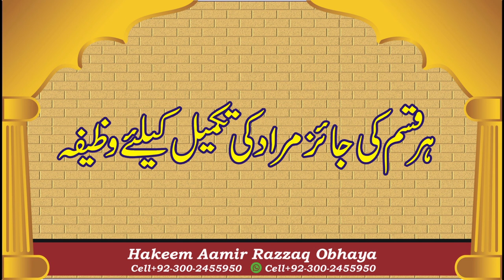Her Qisam ki Jaiz murad ka wazifa